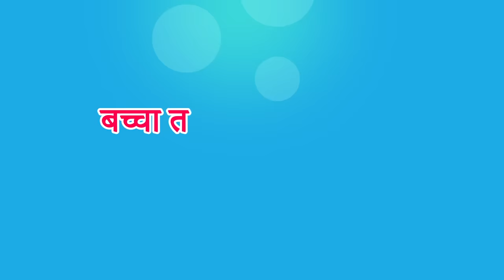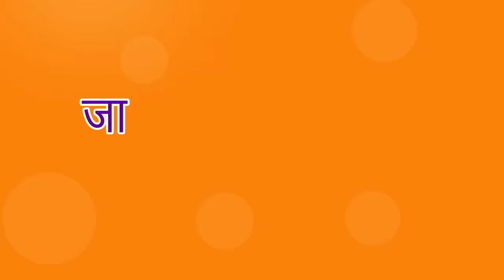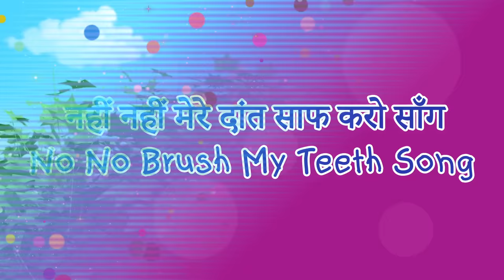नहीं, नहीं, हाँ, हाँ, स्कूल जाओ(No No Yes Yes Go to School) + More ChuChu TV Hindi Rhymes for Kids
Apple iPhones और iPads के लिए NEW Hindi Varnamala Geet - अ से अमरुद A Se Amrud

0:00:10   नहीं, नहीं, हाँ, हाँ, स्कूल जाओ(No, No, Yes, Yes, Go To School)
0:04:36   बेबी को लगी चोट (The Boo Boo Song)
0:09:32   हाँ हाँ फल गीत (Yes Yes Fruits Song)
0:15:46   केक बनाओ गीत (Pat a Cake Song)
0:18:18   बेबी है बीमार (Baby is Sick Song)
0:22:11   बच्चा तैराकी करता है गीत (Baby Goes Swimming Song)
0:25:24   बा बा काली भेड़ गाना - इंद्रधनुष के रंग (Baa Baa Black Sheep)
0:29:46   डॉक्टर जाँच गीत (Doctor Checkup Song)
0:32:31   जागो जागो मेरे प्यारे! (Yes Yes Wake Up Song)
0:34:43   नहीं नहीं दूध नहीं गीत(No No Milk Song)
0:37:05   नहीं नहीं मेरे दांत साफ करो सॉंग (No No Brush My Teeth Song)
0:40:03   हैलो गीत (Hello song)